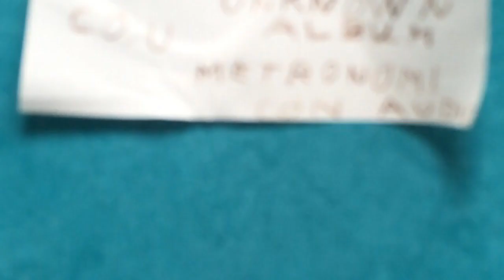Center of the Universe - Flying carpet mystery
Stop motion video by Oslo Karamell!